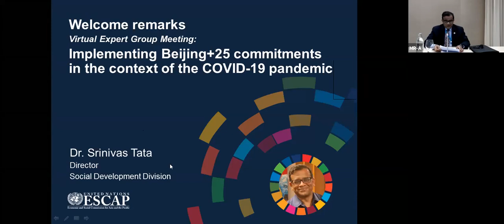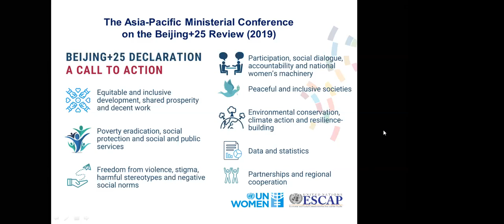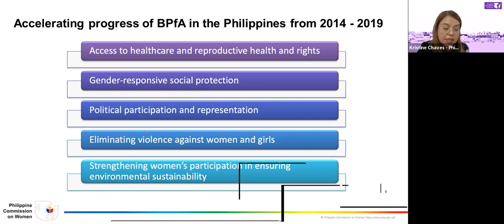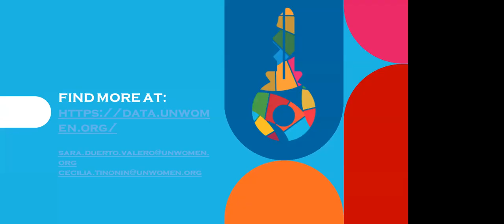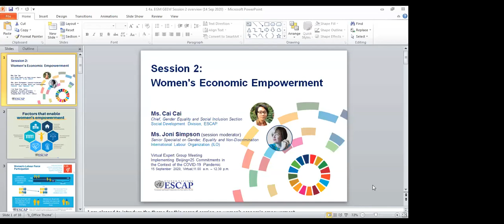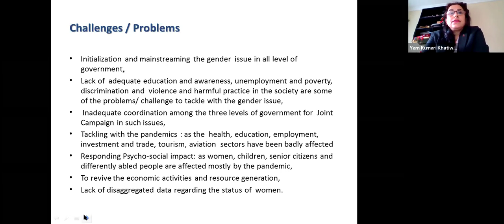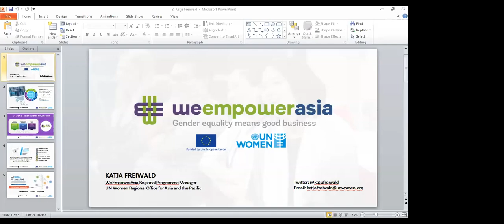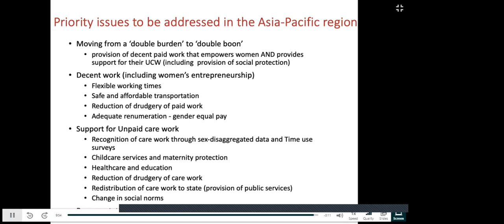Virtual EGM: Implementing Beijing+25 Commitments in the Context of the COVID-19 Pandemic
Virtual Expert Group Meeting on “Implementing Beijing+25 Commitments in the Context of the COVID-19 Pandemic”, on 15 September 2020.